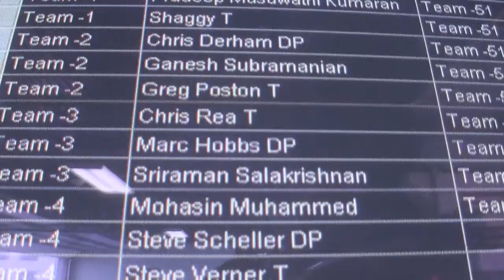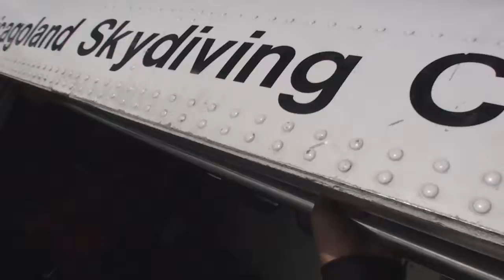Sriraman Salakrishnan - Swoopware: Skydive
Sriraman Salakrishnan - Swoopware: Skydiving Video